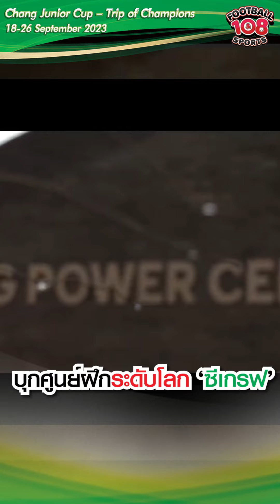บุก 'ซีเกรฟ' ศูนย์ฝึกระดับเวิลด์คลาสของยุโรป